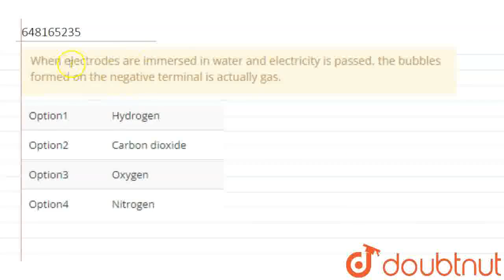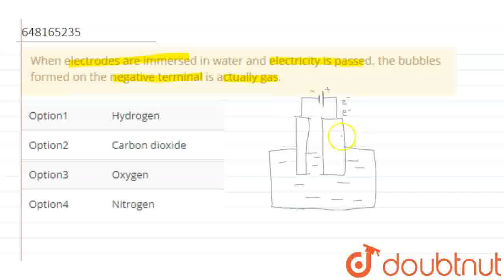When electrodes are immersed in water and electricity is passed, the bubbles formed on the negat...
When electrodes are immersed in water and electricity is passed, the bubbles formed on the negative terminal is actually gas.
Class: 9
Subject: CHEMISTRY
Chapter: ALL INDIA SAINIK SCHOOLS ENTRANCE EXAMINATION : 2020 (SET A)
Board:CBSE

👉 Have Any Query? Ask Us.